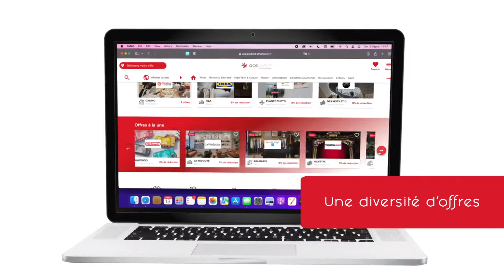Ace & Vous - Votre allié bons plans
ACE & Vous - Bons plans et avantages est une solution développée par le Groupe ACE pour valoriser le pouvoir d'achat de ceux avec qui nous travaillons.